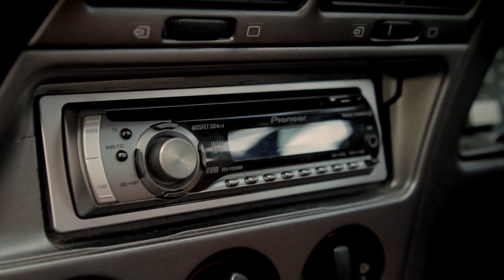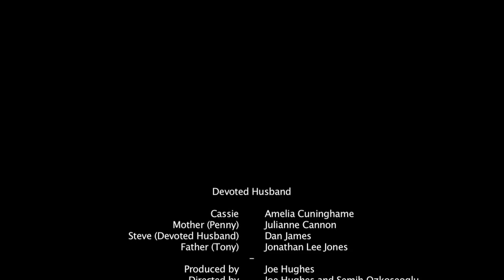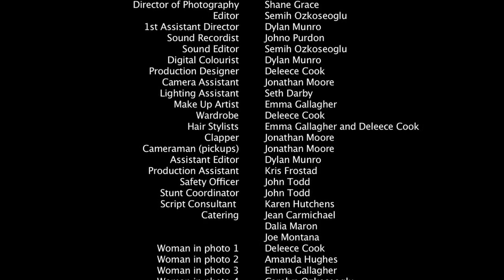Devoted Husband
A short film about a young woman who plots and stages her revenge for her father's philandering ways. Her devious efforts bring her mother rare respite from the pain of the past.
(Language warning)

A Film I was privileged to be a Cast & Crew member of:
Production Designer / Wardrobe / Hair Stylist / Extra

CAST
Cassie - Amelia Cunninghame
Mother (Penny) - Julianne Cannon
Steve (Devoted Husband) - Dan James
Father (Tony) Jonathan Lee Jones
Woman 1 - Deleece Cook
Woman 2 - Amanda Hughes
Woman 3 - Emma Gallagher
Woman 4 - Carolyn Ozkoseoglu

PRODUCED BY Joe Hughes
DIRECTED BY by Joe Hughes and Semih Ozkoseoglu
WRITTEN BY Joe Hughes
DOP - Shane Grace
EDITOR - Semih Ozkoseoglu

1ST AD - Dylan Munro
PRODUCTION DESIGNER - Deleece Cook
SOUND RECORDIST - Jono Purdon
SOUND EDITOR - Semih Ozkoseoglu

CAMERA ASSISTANT - Jonathan Moore
LIGHTING ASSISTANT - Seth Darby
PRODUCTION ASSISTANT - Kris Frostad

MAKEUP ARTIST - Emma Gallagher
WARDROBE - Deleece Cook
HAIR STYLISTS - Emma Gallagher & Deleece Cook

2ND UNIT CAMERA PICKUPs - Jonathan Moore
CLAPPER - Jonathan Moore
ASSISTANT EDITOR - Dylan Munro
DIGITAL COLOURIST - Dylan Munro

SAFETY OFFICER & STUNT COORDINATOR - John Todd
SCRIPT CONSULTANT - Karen Hutchens